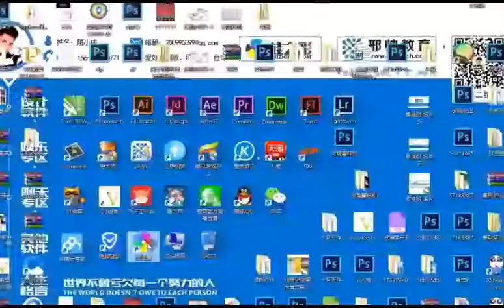CorelDRAW 2021 Full Tutorial for Beginners 初学者完整教程 #298